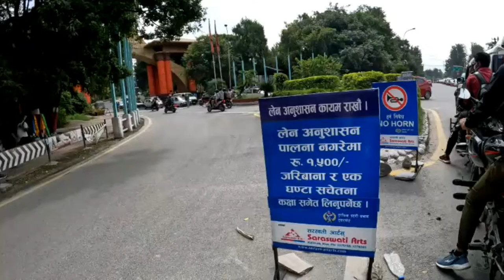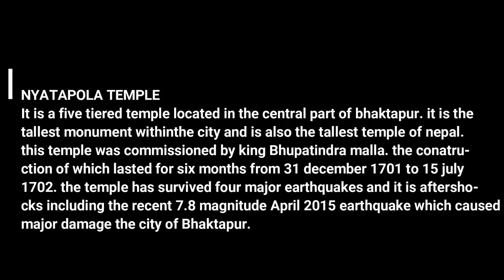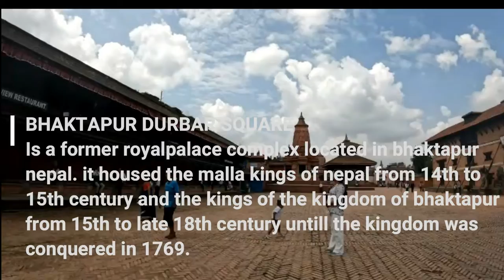heritage place of nepal | Bhaktapur durbar | माछाले चारो खायो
heritage place of nepal | Bhaktapur durbar |

heritage Heritage place in Bhaktapur Durbar Square is a former royal palace complex located in Bhaktapur, Nepal. It housed the Malla kings of Nepal from 14th to 15th century and the kings of the Kingdom of Bhaktapur from 15th to late 18th century until the kingdom was conquered in 1769.

Nyātāpola Temple is a five tiered temple located in the central part of Bhaktapur, Nepal. It is the tallest monument within the city and is also the tallest temple of Nepal. This temple was commissioned by King Bhupatindra Malla, the construction of which lasted for six months from 31 December 1701 to 15 July 1702.